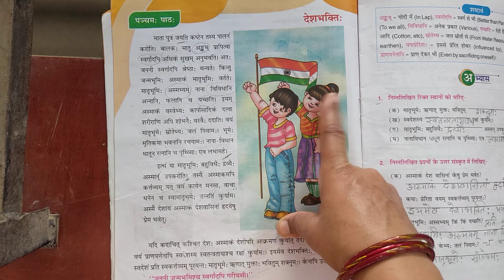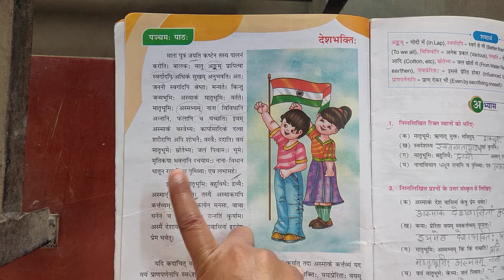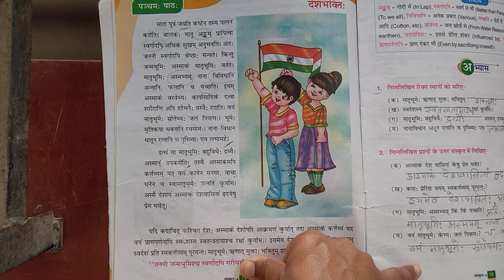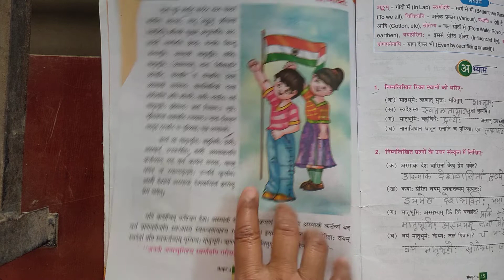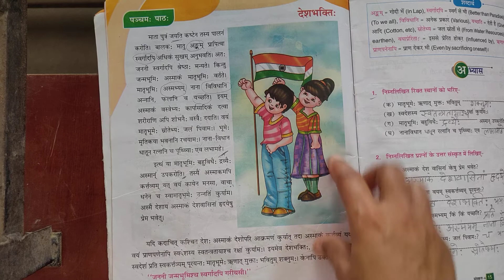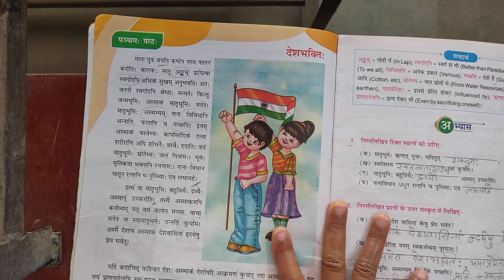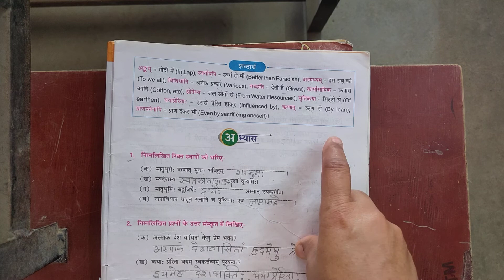class 4 Sanskrit